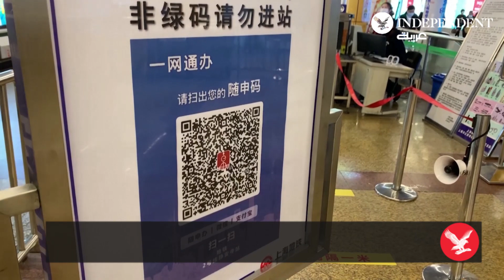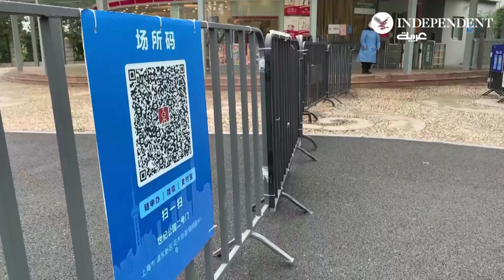شنغهاى تلغي شرط اختبار كورونا قبل استخدام وسائل النقل العام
اتخذت شنغهاى خطوات صغيرة نحو تخفيف القيود حيث لم يعد مطلوب فحص كورونا لاستخدام وسائل النقل العام وزيارة المنتزهات